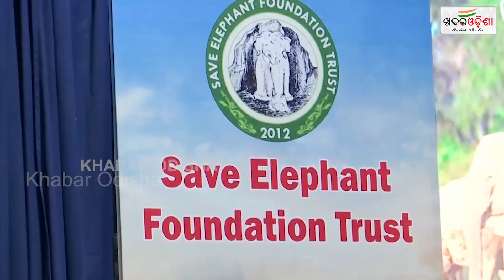ହାତୀ ପରିଚାଳନା ନିମନ୍ତେ ରାଜ୍ୟସ୍ତରୀୟ କର୍ମଶାଳା ଅନୁଷ୍ଠିତ | Save Elephant Foundation Trust | Khabar Odisha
ହାତୀ ପରିଚାଳନା ନିମନ୍ତେ ରାଜ୍ୟସ୍ତରୀୟ କର୍ମଶାଳା ଅନୁଷ୍ଠିତ | Save Elephant Foundation Trust |